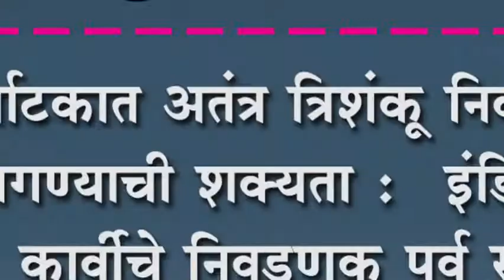कर्नाटकात अतंत्र त्रिशंकू निकाल लागण्याची शक्यता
कर्नाटकात अतंत्र त्रिशंकू निकाल लागण्याची शक्यता :  इंडिया टुडे - कार्वीचे निवडणूक पूर्व सर्वेक्षण